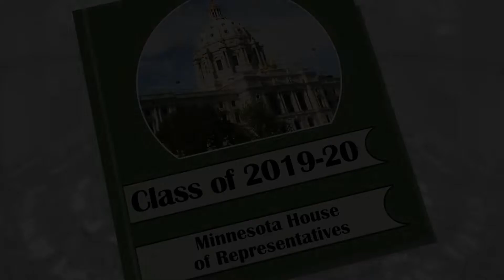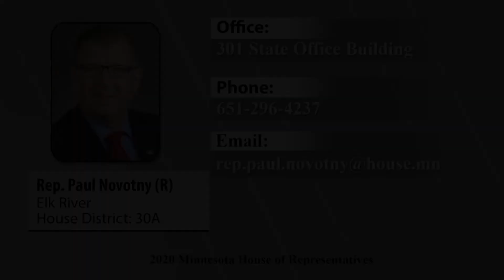Rep. Paul Novotny (R-Elk River) member interview.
Informational interview with Rep. Paul Novotny (R-Elk River.)